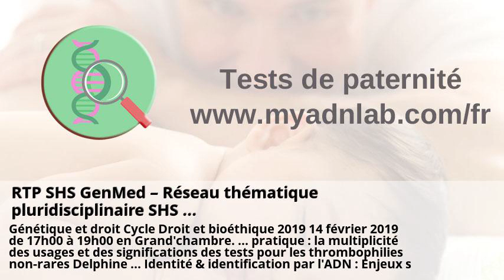Le dispositif national d'oncogénétique - Oncogénétique et ...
Le dispositif national d'oncogénétique - Oncogénétique et ... . RTP SHS GenMed – Réseau thématique pluridisciplinaire SHS ... . Analyste Toxicologie Génétique . Cardiomyopathies héréditaires isolées . Etude sur l'hybridation entre le loup et le chien en France | Antagene . Infertilité masculine : un nouvel outil de diagnostic contre l'errance ... .